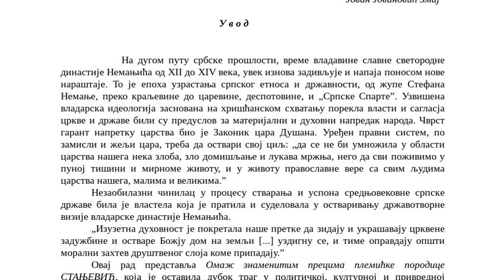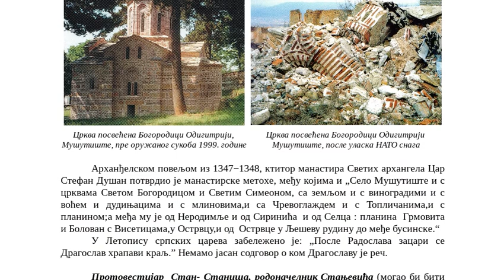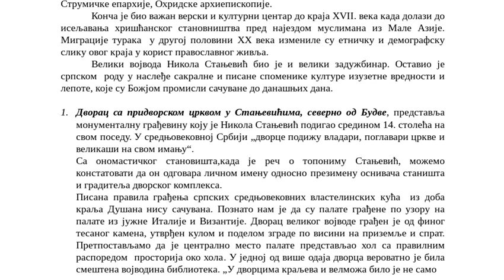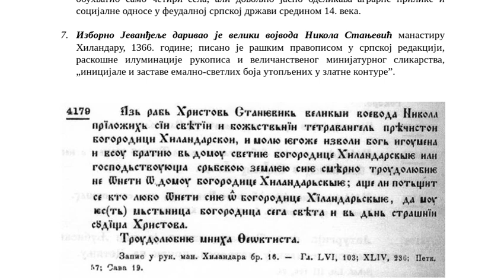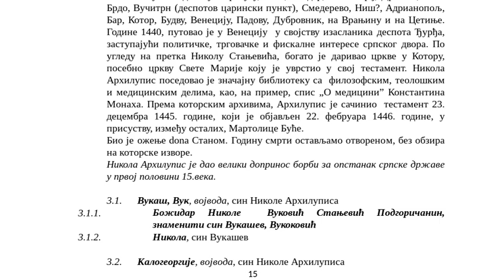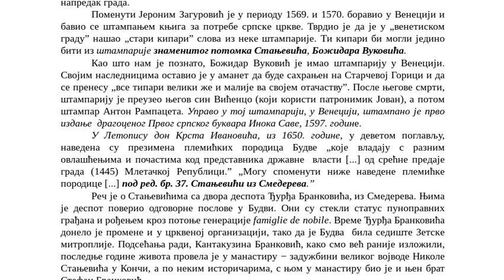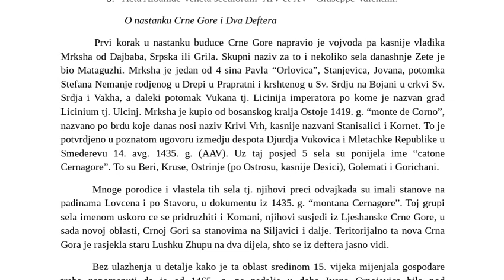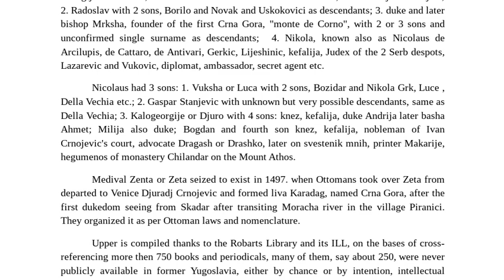Stanjevici, Pomeni Stanjevica u defterima